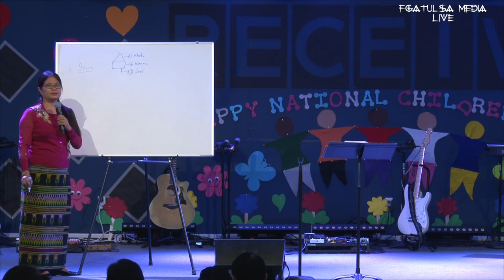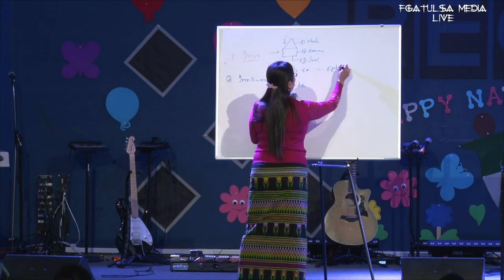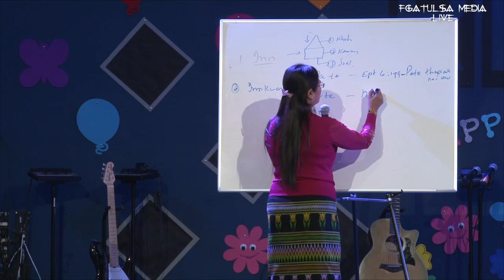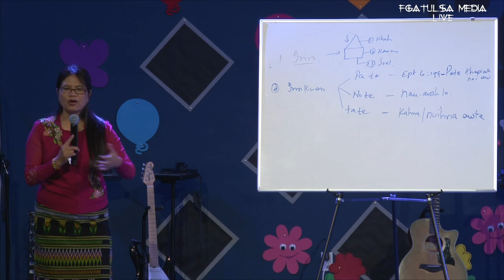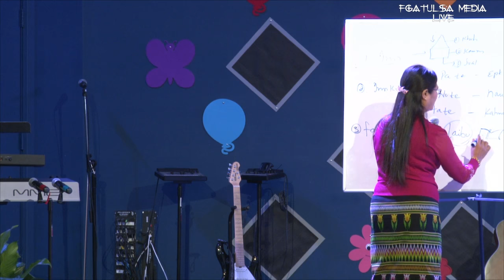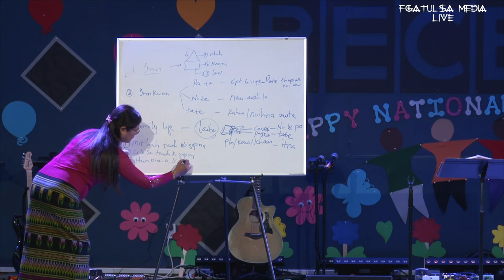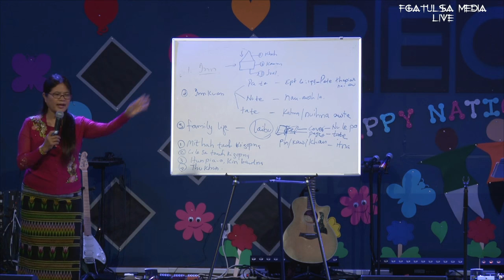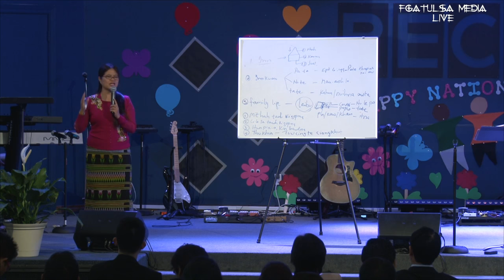FGATulsa Sunday Service Live